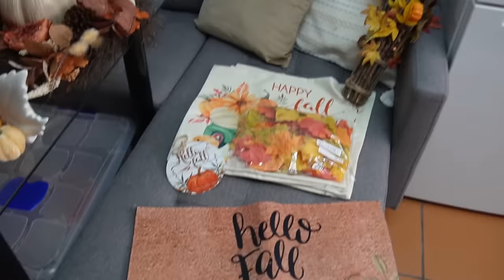MI COLECCIÓN de OTOÑO 🍁 DECORACIÓN de HOGAR // HELENAGARCIA